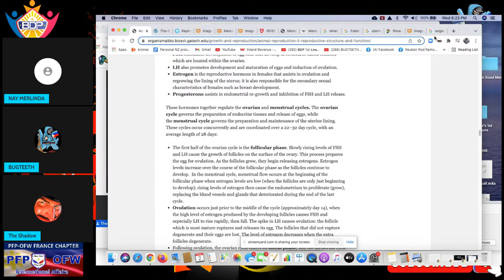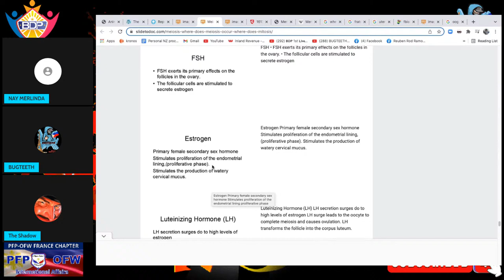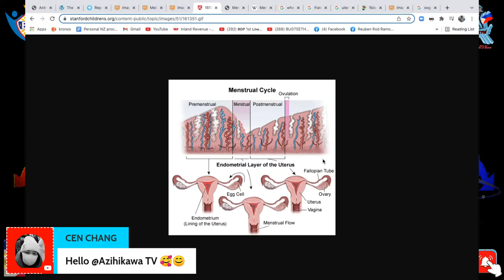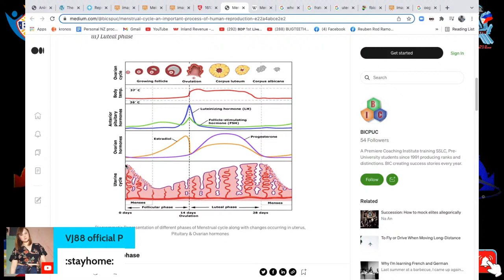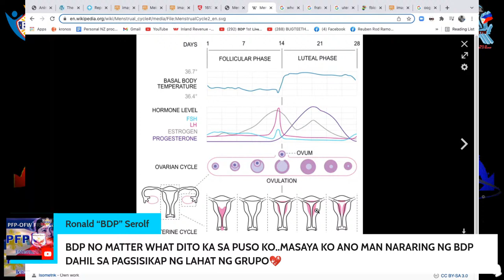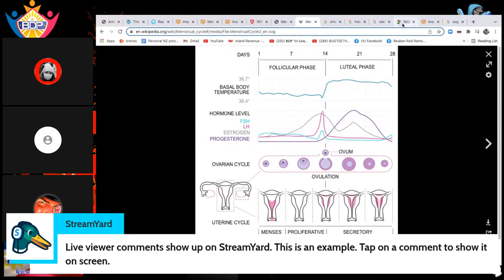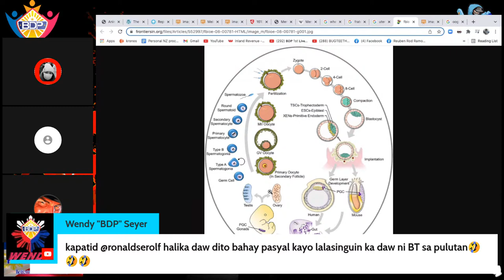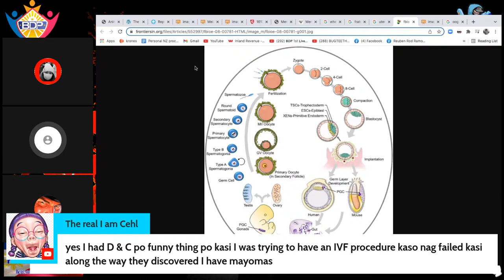The DOK is In.... Wonders of Menstrual Cycle Part 2